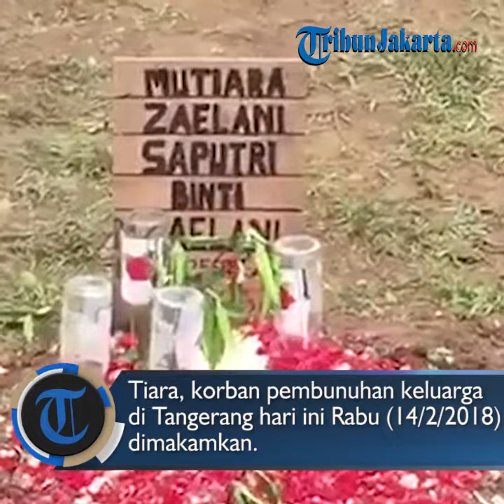Tiara, Korban Pembunuhan Menulis Puisi Selamat Tinggal Kepada Temannya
Laporan Wartawan TribunJakarta.com, Rafdi Ghufran

TRIBUN-VIDEO.COM, TANGERANG - Satu di antara korban pembunuhan keluarga di Tangerang, Tiara (11) sempat menulis puisi untuk teman sekolahnya sebelum kepergiannya.

Dalam puisi yang ditulis ada makna selamat tinggal layaknya memberi tanda.

Hal tersebut diungkapkan Jaelani, ayah kandung Tiara, setelah pemakama di TPU Sepatan, Kabupaten Tangerang, Rabu (14/2/2018) siang.

Dalam kesempatan tersebut, Jaelani pun mengungkapkan bahwa dirinya mengalami firasat sebelum kepergian puterinya.

Ia mengatakan bahwa satu minggu sebelum kepergian Tiara, dirinya kerap melihat orang lain seperti sosok puterinya.

Sebelumnya telah diberitakan, Tiara merupakan satu di antara korban pembunuhan satu keluarga di Perumahan Taman Kota Permai 2, Kelurahan Priuk, Kecamatan Priuk, Kota Tangerang pada Senin (12/2/2018) sore.

Ia adalah anak bungsu dari Emah (40) sekaligus adik dari Nova (19).

Ketiganya merupakan korban pembunuhan sadis tersebut.(*)